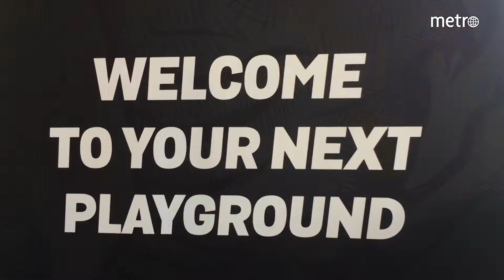eSporter FC Utrecht opent eRoom in Galgenwaard| In het spoor van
FC Utrecht eSports heeft een nieuwe thuisbasis: de eRoom in Stadion Galgenwaard. Gistermiddag (zondag), voor aanvang van de Eredivisiepartij FC Utrecht – ADO Den Haag, werd de plek waar millennials en innovatie bij elkaar komen officieel geopend.

Iedere dag om 16:00 staat er een video online.

Metro Nederland is een youtube kanaal dat afkomstig is van de beroemde Metro krant, de video’s dat op onze kanaal staan kom je Rob de Groot, Jill Roord, De Reismeisjes aka Maartje en Roxanne, Danny Vera, Andre Hazes, Anouk Hogendijk, Jordan en Channah, Dj Mia More, Glennis Grace, Max Verstappen, Fabian Sporkslede en Ebru tegen. we hebben verschillende soorten series zoals, De top 7, Hoe zit dat, De Reismeisjes, Groot on the Road, Metro Originals, In het spoor van en Metro International